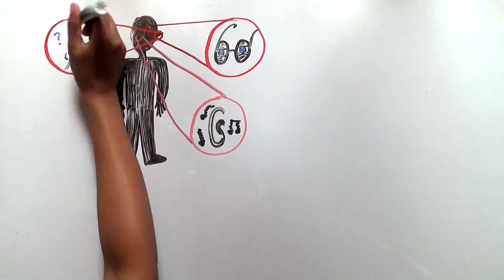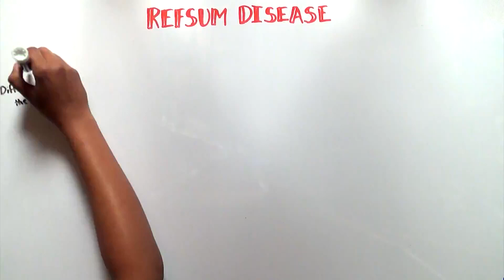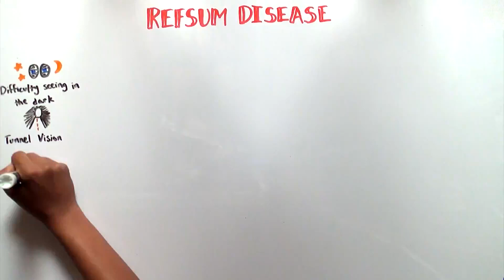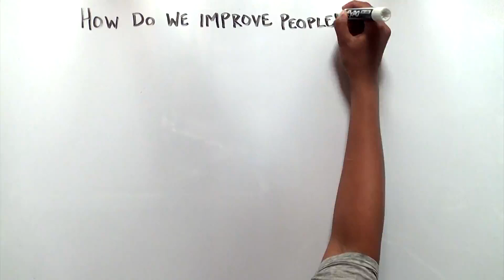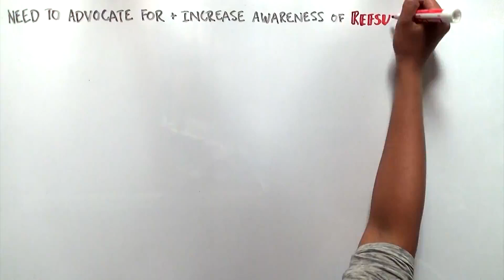What is Refsum Disease?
Refsum Disease is a genetic disorder impacting the metabolism of phytanic acid.  The key symptoms are Retinitis Pigmentosa, loss of smell, hearing loss, numbness, balance issues, itchy skin, shortened fingers and toes.  Refsum Disease has a proven low phytanic acid diet that can slow vision and hearing loss and lessen other symptoms.

Global DARE Foundation is working hard to educate clinicians, researchers and the public about the disease – it is the hope that through these efforts, the time to diagnosis can become faster, and better therapies can be developed to improve the lives of people who suffer from Refsum disease. Visit Global DARE Foundation’s website and see how you can help!